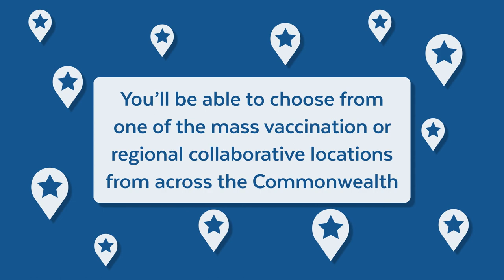Preregister for a COVID-19 Vaccine in Massachusetts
Anyone who lives, works, or studies in Massachusetts can preregister for a COVID-19 vaccine appointment at a mass vaccination or regional collaborative location.